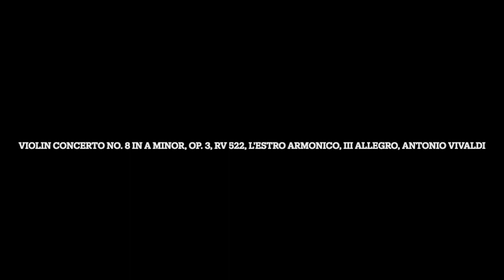Remastered: Violin Concerto No. 8 in A Minor, Op. 3, RV 522, L'estro armonico, III Allegro, Antonio